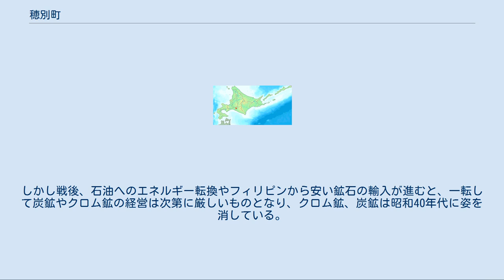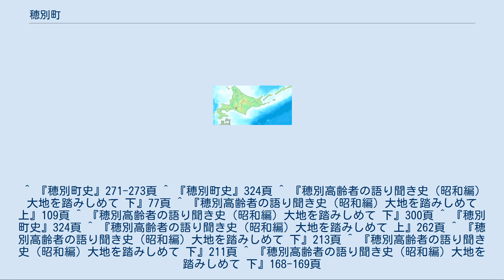穂別町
穂別町（ほべつちょう）は北海道南部、胆振支庁管内勇払郡に設置されていた町。
 詳細は「穂別川#名称の由来」を参照 現在の穂別川を指すアイヌ語に由来する。
 穂別町の農業は、かつてアイヌが亜麻を栽培する程度であったが、明治時代以降、入植者が進出してからはイモや豆類の畑作、牧畜なども行われるようになった。
1900年からは仁和地区で水稲栽培が始まったが規模は限定的であり、昭和初頭の稲作と畑作の作付面積比率は1:9程度で推移、稲作が本格化したのは終戦後以降である。
農業従事者は、農業の知識に乏しい本州からの入植者も多かったが、後述する林業や鉱業の現場など農閑期における農外収入が得られる機会もあり、生活を維持することが可能であった。
しかし、戦後、石油へのエネルギー転換や木材輸入の自由化により、後述する地域の林業、鉱業の経営環境が悪化し事業規模の縮小や撤退が進むと、山間奥地の農家では収入源も失われ、離農、過疎化が進んだ。
農業の自立と多角化、減反への対応が求められる中で、1963年からは町主導でアスパラガス栽培が、1971年からはIKメロンの栽培が始まり成功をおさめた。
水利の良い場所での水稲栽培は、面積を広げるとともに品質も向上。
1980年には、北海道米麦改良協会の推薦を得て献上米を生産する農家も現れた。
 穂別町の林業は、1909年、鵡川を利用した原木の流送手段が確保されてから本格化した。
また、1923年に富内線が開通するとさらに発展した。
鵡川沿いの原生林は伐採されて、苫小牧市の王子製紙工場へ運ばれてパルプの原料などになった。
また、大正元年からは伐採跡地の残材を利用した炭焼き（木炭生産）も本格化、大正末には炭焼き窯が1,000基を超えた。
数十年もの間、穂別町の木炭生産は、生産高で道内一位を誇る規模となっていた。
原木の伐採箇所が奥地化して木炭の材料が入手しにくくなると、伐採後に成立した二次林をも薪炭林として利用して、産業の規模はさらに拡大した。
しかし、昭和30年代-40年代に入り、石油へのエネルギー転換や木材輸入の自由化が進むと、森林の伐採や木炭生産は一気に減少。
木炭生産はもちろんのこと森林の伐採量の減少は、伐採箇所への苗木生産、植え付け仕事の減少など農家の副収入が減ることを意味し、離農による集落の過疎化を招いた。
薪炭林は、木炭の供給源としての位置づけを失い、町主導により成長の早いカラマツ林などへ拡大造林されたものもあった。
 穂別町の鉱業は、明治期に石炭やクロムが発見されたことに始まるが、運搬手段がなかったため長らく手付かずであり、大正期の富内線の開通したことにより採鉱が本格化した。
炭鉱は、穂別炭鉱や新登川炭鉱など大手企業のものから、富内炭鉱のような零細なものまで存在した。
クロム鉱は、蛇紋岩が分布する平取町との間の範囲で盛んに探鉱が行われ、大和鉱山、岩見鉱山、八幡鉱山などが開鉱。
クロムは戦前、戦時中にかけて軍需物資として重用されたこともあり産出量は増加。
地域の生産量は、一時期国内生産量の8割を占める規模となった。
しかし戦後、石油へのエネルギー転換やフィリピンから安い鉱石の輸入が進むと、一転して炭鉱やクロム鉱の経営は次第に厳しいものとなり、クロム鉱、炭鉱は昭和40年代に姿を消している。